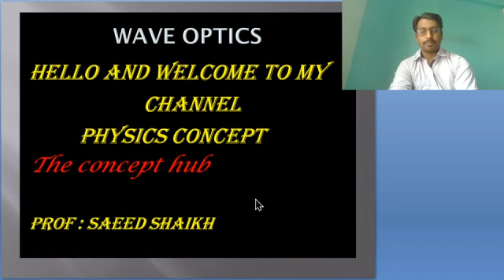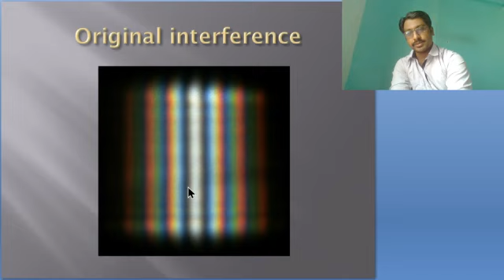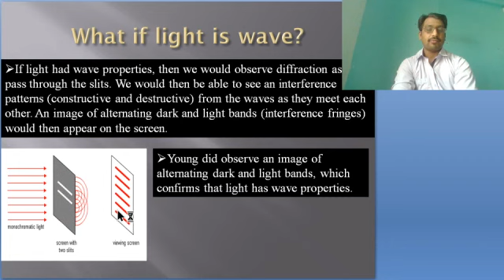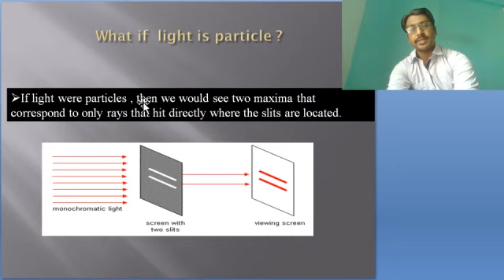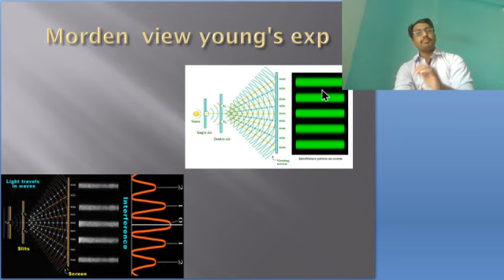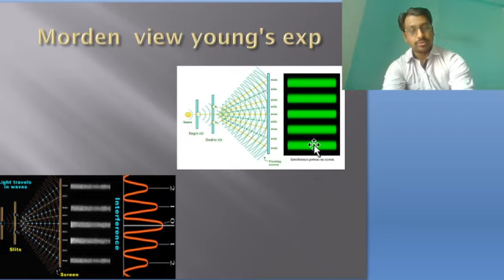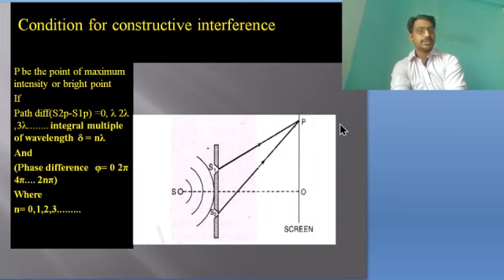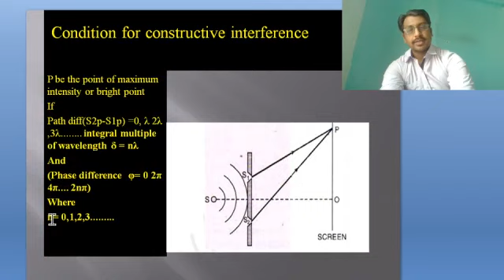Young's double slit experiment condition for constructive and destructive interference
In this video we understand that what is the Young's expt how he was use the set up to demonstrate interference of light and also understand the condition for constructive and destructive interference
when two waves are in phase we get constructive interference
and when two waves are in out of phase then will get destructive interference